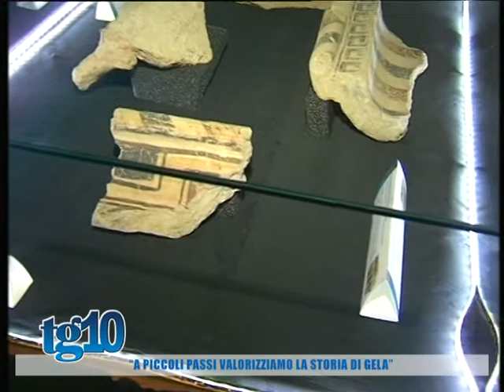''A piccoli passi valorizziamo la storia di Gela''